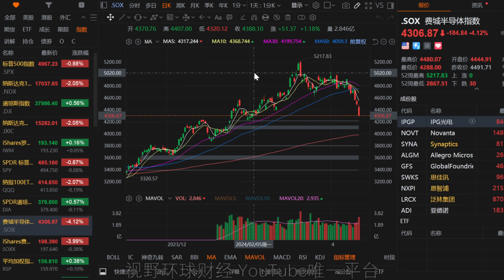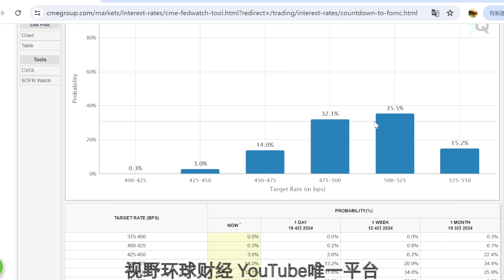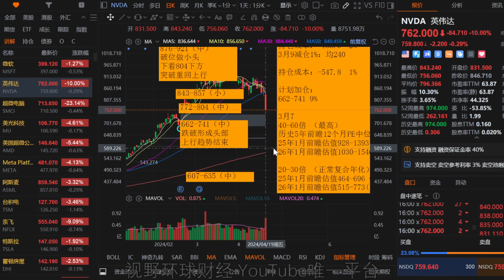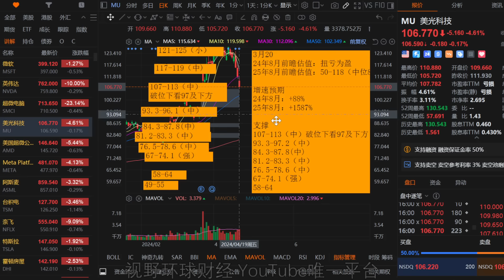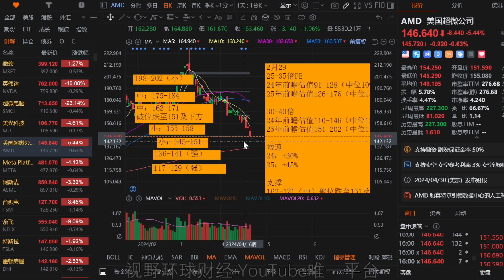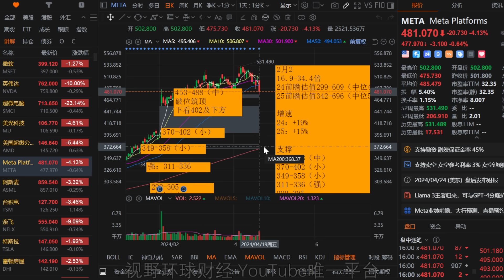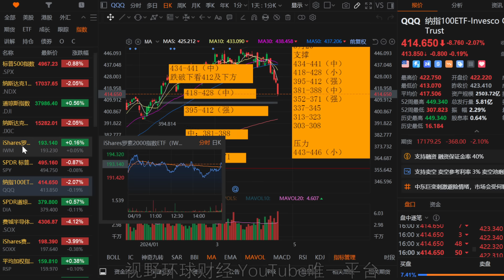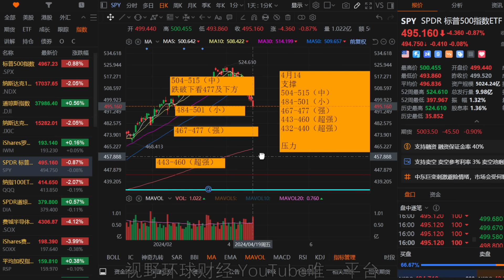美股 半导体暴跌，多个破位！NVDA、AMD、MU、SMCI、SOXX！计划内减仓1只股票！小心META筑顶！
“每周一杯咖啡学投资”会员级别：提供会员视频，每周至少更新一次（遇到长周末，比如周五或者周一公共假期，加上周六、周日，连续放假三天的情况，会员节目不更新），内容目录可查看：频道首页-播放列表-会员专享播放列表，加入会员后，之前旧视频也可查看。

【更新频率】